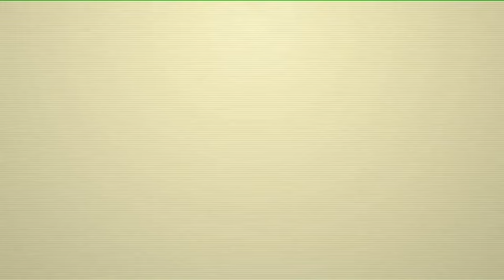MIXTURE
Secuencia promocional de "MIXTURE", 2 de Julio. Proximo evento de Fundación Centro Santa fe, sala CANDACE. Participan Monica Kuschnir, Martha Rostagno, Mónica Marín, Hugo Lafranconi, Alberto Bonus, Stella Maris Brieva.